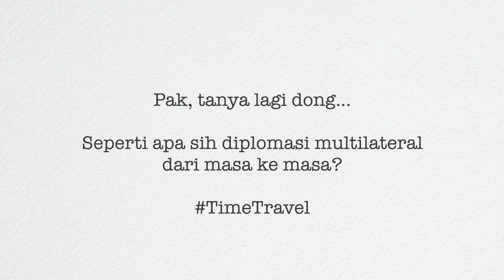Memo Multilateral - Ep 2: "Perjalanan Waktu Diplomasi Multilateral"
"Memo Multilateral" adalah series yang membahas konsep dan praktik Diplomasi Multilateral Indonesia. Mulai dari pemahaman dasar, hingga berbagai isu spesifik Diplomasi Multilateral.

Tulis di kolom comment, untuk isu khusus yang ingin dibahas. Terima kasih!